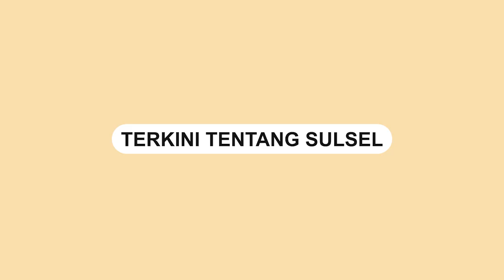Ini Alasan Menkes RI Kunker di Barru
Menteri Kesehatan RI Budi Gunadi Sadikin langsung melakukan kunjungan kerja (kunker) di Kabupaten Barru, Rabu (8/3/2023).

Kehadiran Menkes ingin melihat cara jitu Pemkab Barru dalam penurunan angka stunting dengan memantau keberlangsungan Posyandu Kembang Sepatu Lampoko Kecamatan Balusu dan Puskesmas Padongko Kecamatan Barru.

Diketahui, angka  Stunting Kabupaten Barru dari  26,40% pada tahun 2021 turun secara signifikan 14,10% di tahun 2022.

"Kehadiran saya di Barru ingin melihat langsung bagaimana cara Bapak Bupati dan Ibu Bupati dengan secara cepat bisa menurunkan angka stunting," kata Budi kepada Sulselsatu.com

Ia mengurai kinerja dalam penurunan angka stunting ini maka dirinya datang langsung ke Barru. Ternyata setelah melihat capaian kinerja bapak bupati dan Ibu Bupati menunjukkan langkah-langkah yang bagus dalam penurunan stunting.

"Saya melihat itu komitmen penurunan angka stunting dari Bupati dan ibu Bupati luar biasa, mereka juga bisa  memberikan protein hewani dalam hal ini telur untuk orang-orang stunting dan benar-benar masuk dimulut dan itu yang paling susah. Kadang dikasi telur tapi kan biasanya orang tuanya sendiri yang makan. Tapi di Barru benar-benar sampai kepada anak yang stunting," urainya

Selain itu, Ia juga menyebut jika pelaporan dalam penangangan stunting ini juga bagus. Terlebih lagi beberapa peranan dari PKH, PKK dan program Mpo Darti yang juga turut serta dalam capaian penurunan stunting ini.

"Hal ini semualah yang menurut saya hebat sehingga penurunan stunting di Barru luar biasa," akhir Budi.
Video terkini dan terbaru..